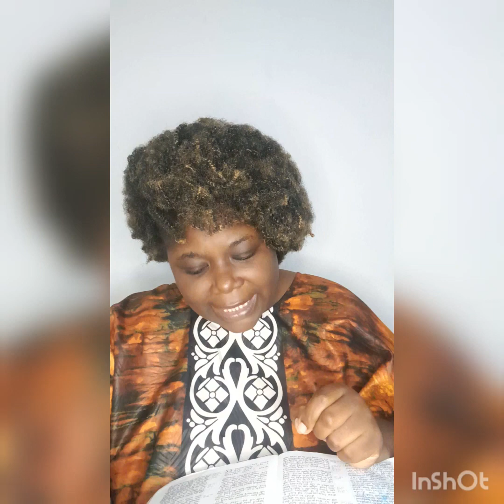God says ....He swore to himself.....made a vow....